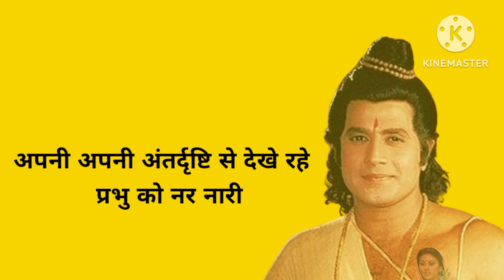prabhu shree ram video status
hanuman status ringtone
hanuman status ringtone download

hanuman chalisa mantra
hanuman chalisa ramayan

hanuman chalisa ramayan dhun
hanuman chalisa new version
[1/7, 1:31 AM] Dheeraj yadav: ram bhajan dj
ram bhakti aradhya
ram bhakti bhajan video
ram bhajan bhajan hindi

ramayan
ram bhajan
ram mandir
ram Katha
ram aarti
ram avtar

[1/7, 2:08 AM] Dheeraj yadav: Bhajan, Aarti, mantras, meditation, mantra jaap, chants, jaap, slokas,